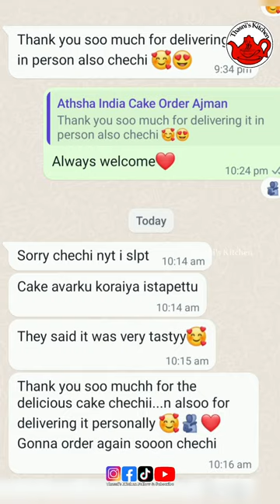നാട്ടിൽനിന്നും വീണ്ടുമൊരു കേക്ക് ഓർഡർ / Vanilla with Creamcheese Cake / creamcheese froasting